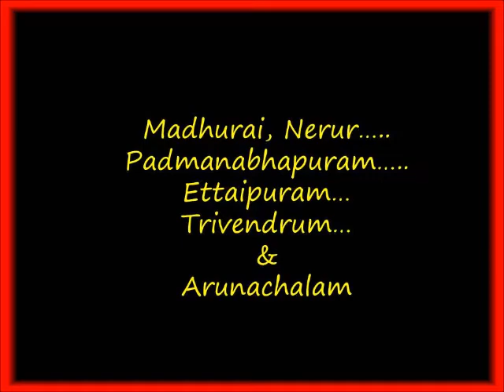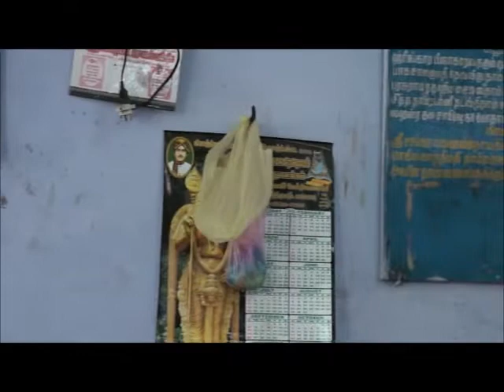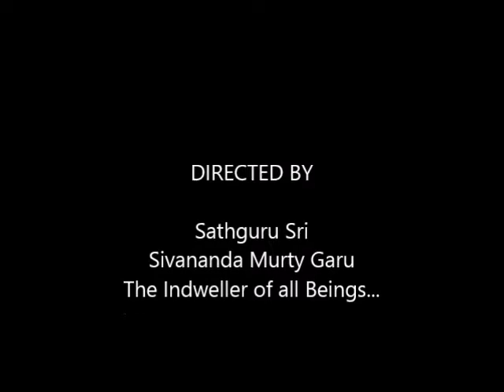SathGuru - Guruji's Sangeeta Yatra 6, Yettaipuram 2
Prior to starting on Sangeeta Yatra to South India, Guruji stated that “In south India, there are many renowned composers and devoted Saints of Carnatic music.    They established themselves as part of Holy Temple cultures as well.  At the Samadhi’s, the Tejas of these greatest saints will continue to thrive for hundreds of years.  The purpose of Sangeeta Yatra is to visit and pay a tribute to those great devoted Saints.
The places traveled include starting with Madurai, Coimbatore, Nerur, Ettaipuram, Trivandrum and Guruvayur Sri Krishna Temple.
Let us shadow Guruji on this Sangeeta Yatra